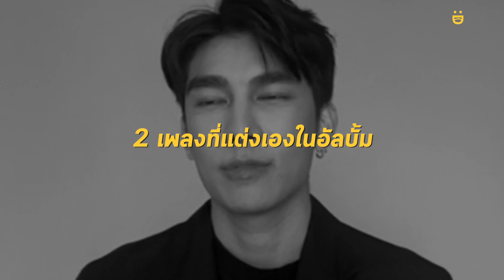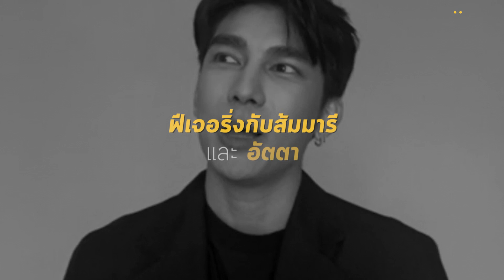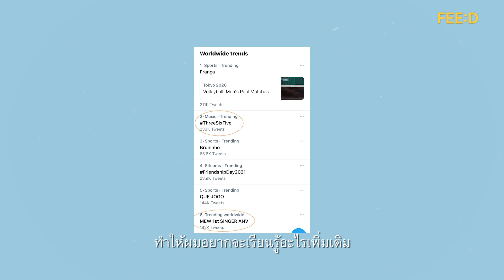บทพิสูจน์บนเส้นทางดนตรีของพระเอกสุดฮอต มิว ศุภศิษฏ์ จงชีวีวัฒน์ : FEED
วันนั้นที่พอทาง Billboard ทวิตมาบอกผมว่าติดชาร์ตนะ 5 เพลง ใน World digital Song Sales ก็รู้สึกว่าแบบ ดีใจและตื่นเต้นมากๆ ตอนนั้นคือจะแต่งเพลงใหม่ตั้งแต่ตอนนั้นแล้ว

ผมก็ไม่ได้โชคดีหรอกนะ คิดว่าแบบเพราะว่า กว่าจะถึงตอนนี้ได้ก็ประมาณ 11 ปีได้แล้วครับผม ใช้เวลานาน ถ้านานไหม นานนะ 11 ปี แล้วก็สิ่งที่ทุกคนได้ เห็นความสำเร็จตอนนี้ มันผ่านความยากลำบากเยอะแยะมากมาย

ความโชคดี และบทพิสูจน์บนเส้นทางดนตรีของพระเอกสุดฮอต มิว ศุภศิษฏ์ จงชีวีวัฒน์

เรื่อง : มรุพล มะนิก
ตัดต่อ : ชชิดา เอี่ยมวิโรจน์ไพศาล
ภาพปก : ชุติกาญจน์ มูลมณี

ติดตามข่าวสารอื่น ๆ จาก FEED ได้ทาง